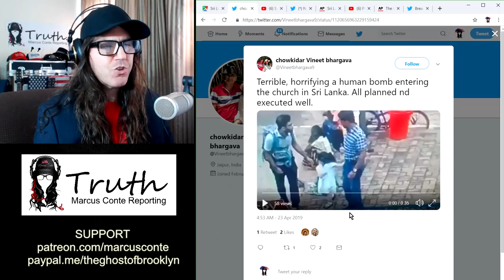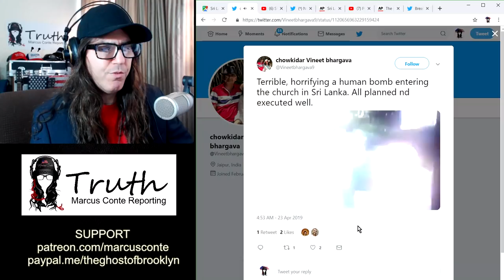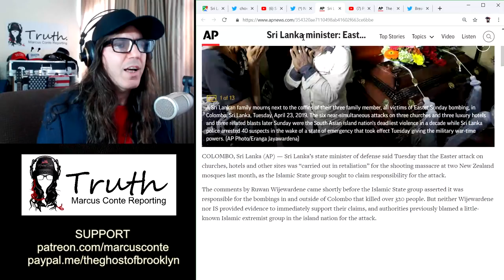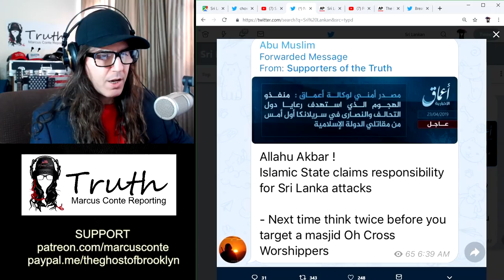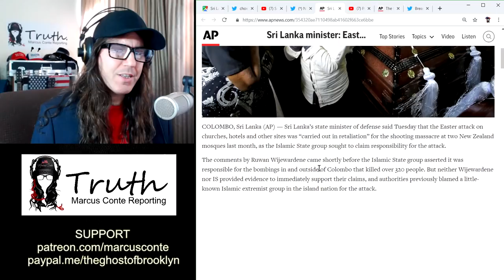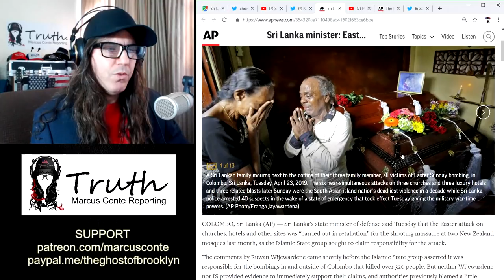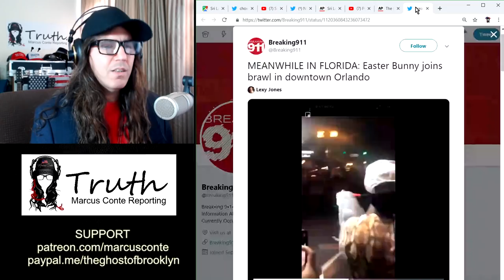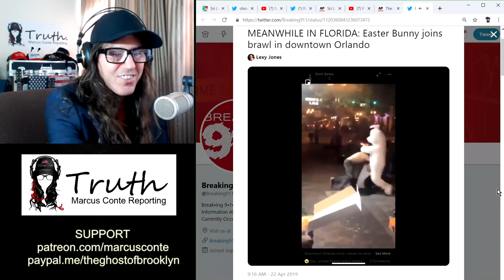Radical Muslims Claim Easter Bombings in Sri Lanka; ‘Allahu Akbar’ Retaliation For NZ